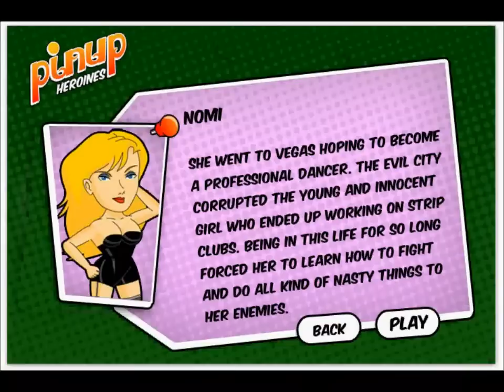Pinup Heroines - Fighting Game Online